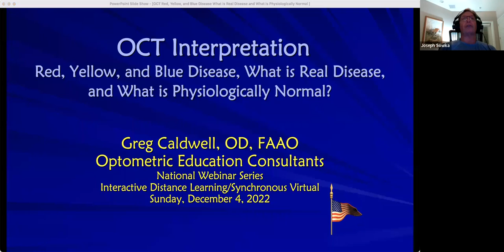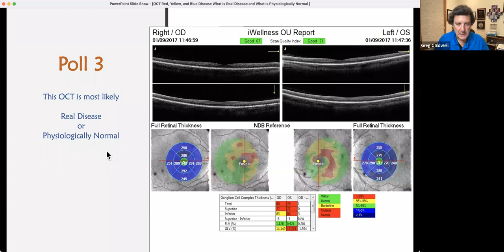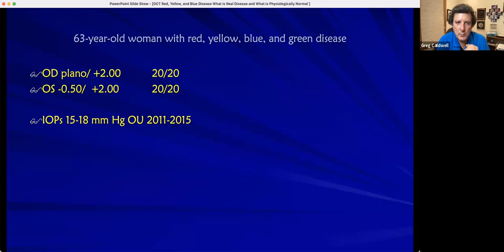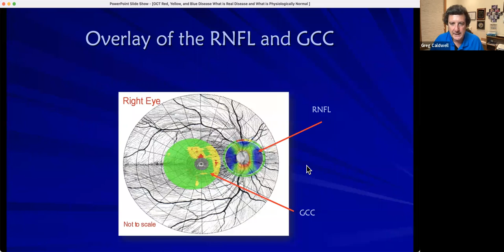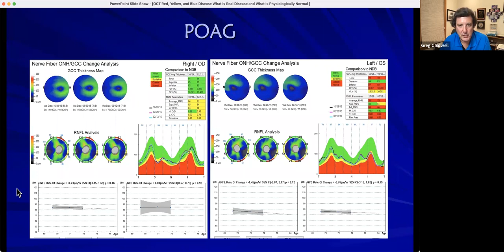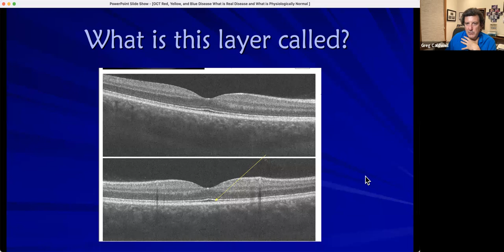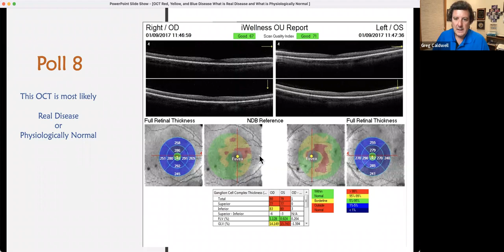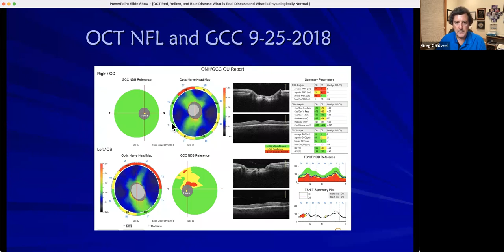OCT Interpretation – Red Yellow and Blue Disease, What is Real Disease, and What is Physiologically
Optical Coherence Tomography (OCT) has established itself as a must have imaging technique in any optometric practice setting due to its exceptional anatomical and structural information.  Due to normative databases scans and printouts show red, yellow, and blue.  This course will help you determine what is real disease and what is physiologically normal.

Speaker: Greg A Caldwell, OD, FAAO